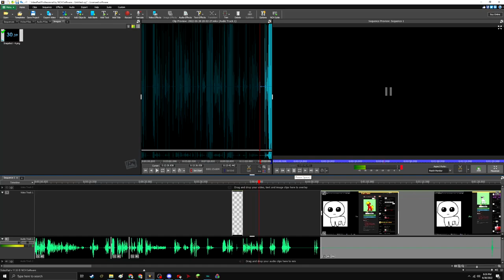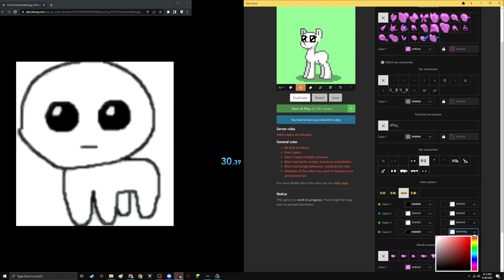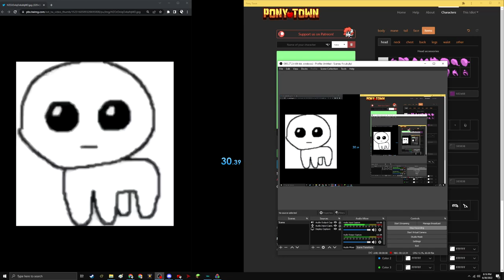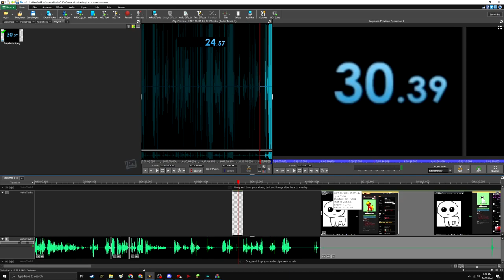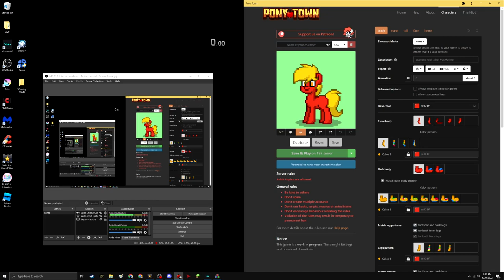Speedruns creating TBH CREATURE in Ponytown